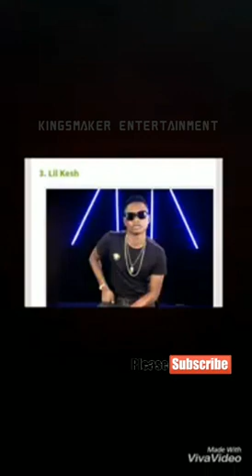Top 6 celebrities that made it through the help of davido.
In this video we will be looking at some celebrities that made it through the help of davido starting from mayorkun, tekno runtown, lil kesh etc. please subscribe likes and comments on my channel for more videos, thanks.